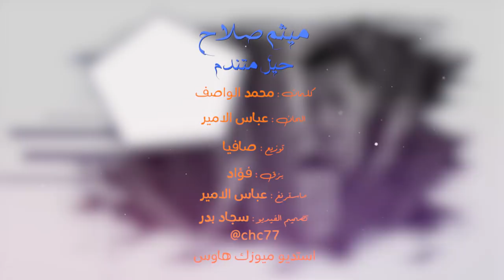حيل متندم - ميثم صلاح / 2018( أوديو حصري )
Srag Alameer & Music House
حيل متندم
◄ غناء : ميثم صلاح
◄ كلمات : محمد الواصف
◄ اللحان : عباس الامير
◄ توزيع : صافيه
◄ مايسترنغ : عباس الامير
بزق : فؤاد
◄ دزاين :سجاد بدر
توزيع ديجتال : شركة قنوات

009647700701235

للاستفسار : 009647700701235